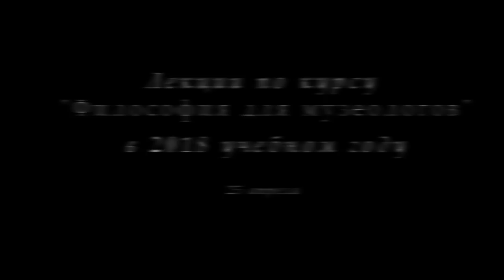М.В.Попов. 22. «Нравственность, мораль и право». Курс «Философия М-2018». СПбГУ.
25 апреля 2018 г. на двадцать второй лекции профессора М.В.Попова по философии для музеологов "Нравственность, мораль и право" речь шла о праве как возведенной в закон воле господствующего класса.

Веб-сайт

Желающие помочь Фонду Рабочей Академии могут перечислить пожертвования на карту Сбербанка:
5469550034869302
Михаил Васильевич П.